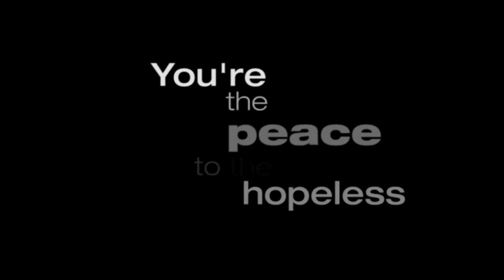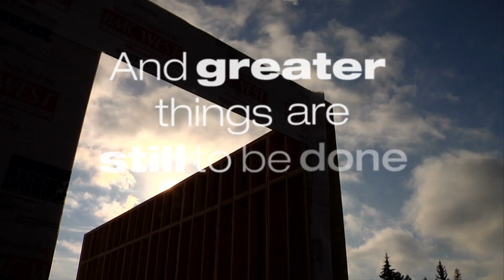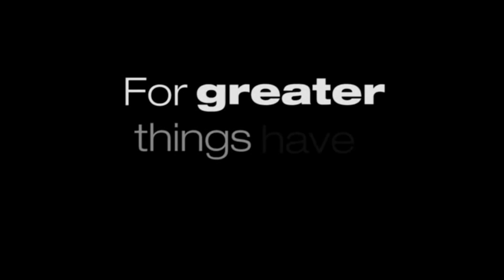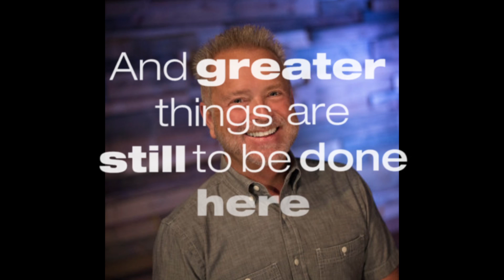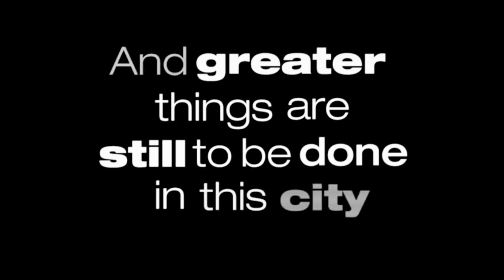demo needs pics